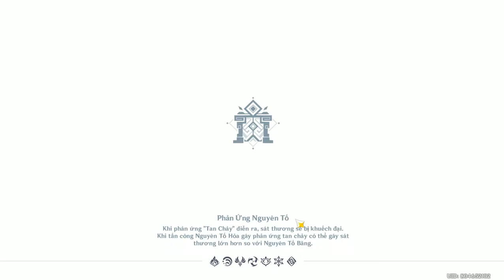Lv90 Eula & Childe Trying To Speedrun Azhdaha